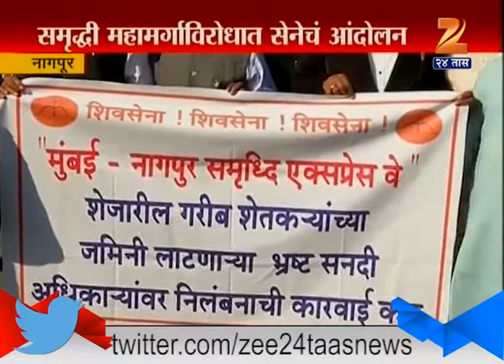Nagpur | Shiv Sena | Agitation For Land Grabbed By Officer